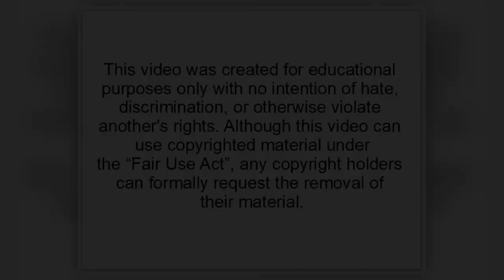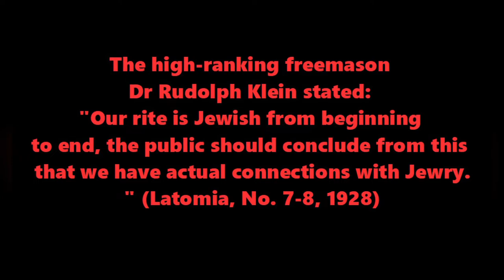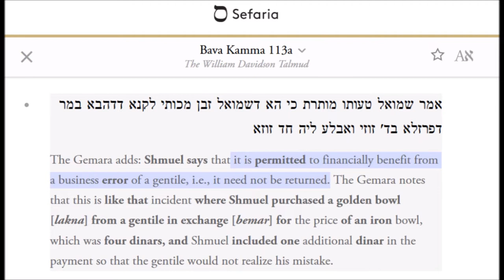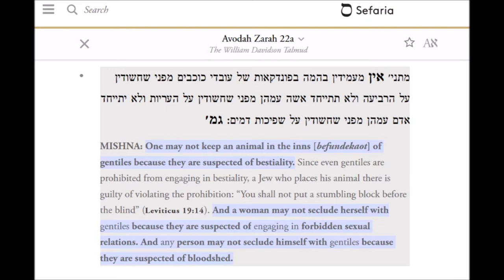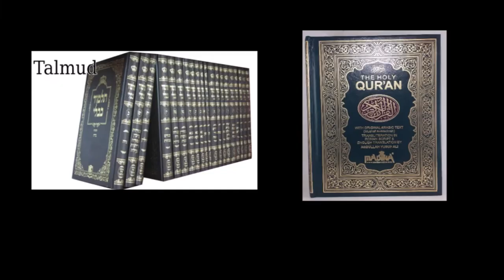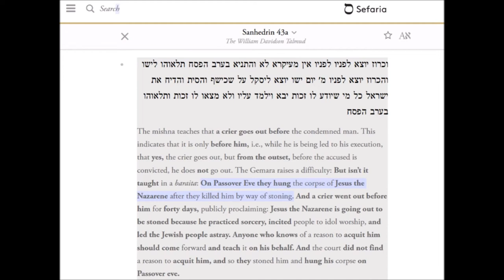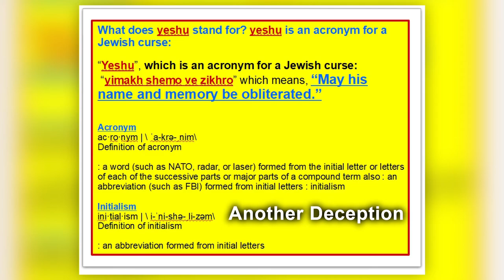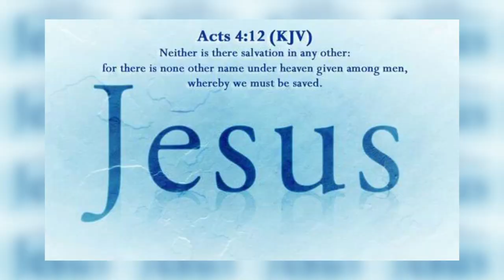The T@lmud Ex-pOsed - In their own words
* Correction* Video notes look up King Bulon it should be King Bulan.

The Gospel

This channel reserves the right to expose the truth by the authority of
THE-LORD-JESUS-CHRIST who's word says in Ephesians 5: 11, “And have no fellowship with the unfruitful works of darkness, but rather reprove them.” Also in  2 Corinthians 2:11 “Lest Satan should get an advantage of us: for we are not ignorant of his devices.” Creative Commons licenses provide a standard way for content creators to grant someone else permission to use their work. Creative Commons was given for the upload of this video.